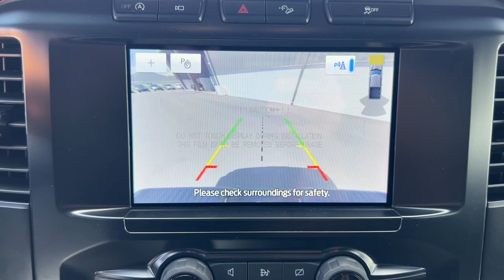2023 Ford F-150 Jacksonville, Orange Park, Gainesville, Ocala, Kingsland GA PKE48878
Race Red New 2023 Ford F-150 XL available in Kingsland, Georgia at Murray Ford of Kingsland. Servicing the Jacksonville, Orange Park, Gainesville, Ocala, Lake City, FL area.

15 YEAR/ 150,000 CERTIFIED NATIONWIDE WARRANTY COMPLIMENTARY WITH PURCHASE.brbrFactory MSRP: $54,055 Race Red 2023 Ford F-150 XL $1,000 off MSRP! 4WD.brbrEquipment Group 101A Standard, FX4 Off-Road Package (Hill Descent Control, Monotube Rear Shocks, Off-Road Tuned Front Shock Absorbers, and Rock Crawl Mode), GVWR: 6,470 lbs Payload Package, STX Appearance Package (Box Side Decals, Molded-In Color Black Honeycomb Style Grille, Radio: AM/FM SiriusXM w/360L, Rear Window Fixed Privacy Glass w/Defroster, and SYNC 4 w/Enhanced Voice Recognition), Trailer Tow Package (Class IV Trailer Hitch Receiver and Integrated Trailer Brake Controller), 4WD, 20 6-Spoke Machined-Aluminum Wheels, 3.73 Axle Ratio, 4-Wheel Disc Brakes, 6 Speakers, ABS brakes, Air Conditioning, AM/FM radio, AppLink/Apple CarPlay and Android Auto, Auto High Beam, Auto High-beam Headlights, Black Platform Running Boards, Brake assist, Cloth 40/20/40 Front Seat, Color-Coordinated Carpet w/Carpeted Floor Mats, Compass, Delay-off headlights, Driver door bin, Dual front impact airbags, Dual front side impact airbags, Electronic Locking w/3.55 Axle Ratio, Electronic Stability Control, Emergency communication system: SYNC 4 911 Assist, Extended Range 36 Gallon Fuel Tank, Exterior Parking Camera Rear, Fog Lamps w/Black Bezels, Front anti-roll bar, Front Center Armrest, Front License Plate Bracket, Front reading lights, Front wheel independent suspension, Fully automatic headlights, Heated door mirrors, Illuminated entry, Interior Work Surface, Lane-Keeping System, Low tire pressure warning, Occupant sensing airbag, Outside temperature display, Overhead airbag, Overhead console, Panic alarm, Passenger door bin, Passenger vanity mirror, Post-Collision Braking, Power door mirrors, Power steering, Power windows, Pre-Collision Assist w/Automatic Emergency Braking, Radio data system, Radio: AM/FM Stereo w/6 Speakers, Rear step bumper, Rear Window Defroster, Rear-View Camera, Remote keyless entry, Reverse Sensing System, Security system, Speed control, Speed-sensing steering, Split folding rear seat, Steering wheel mounted audio controls, SYNC 4, Tachometer, Telescoping steering wheel, Tilt steering wheel, Traction control, Tray Style Floor Liner (47W), Trip computer, Unique Sport Cloth 40/Console/40 Front-Seats, Variably intermittent wipers, Voltmeter, and Wheels: 17 Silver Steel All vehicles will have a $899.00 dealer fee added to the total sale price (excludes A,Z,D, and X plan customers). Taxes, tag, and title fees will be added to all vehicles in accordance with state laws of customers registering address.
Equipment Group 101A Standard,3.73 Axle Ratio,Electronic Locking w/3.55 Axle Ratio,GVWR: 6,470 lbs Payload Package,Wheels: 17 Silver Steel,20 6-Spoke Machined-Aluminum Wheels,Cloth 40/20/40 Front Seat,Unique Sport Cloth 40/Console/40 Front-Seats,Radio: AM/FM Stereo w/6 Speakers,Radio: AM/FM SiriusXM w/360L,STX Appearance Package,FX4 Off-Road Package,Class IV Trailer Hitch Receiver,Trailer Tow Package,Skid Plates,Interior Work Surface,Black Platform Running Boards,Extended Range 36 Gallon Fuel Tank,SYNC 4 w/Enhanced Voice Recognition,Integrated Trailer Brake Controller,Rear Window Fixed Privacy Glass w/Defroster,Rear Window Defroster,Fog Lamps w/Black Bezels,Tray Style Floor Liner (47W),Color-Coordinated Carpet w/Carpeted Floor Mats,Front License Plate Bracket,Molded-In Color Black Honeycomb Style Grille,Hill Descent Control,Off-Road Tuned Front Shock Absorbers,Box Side Decals,Auto High Beam,Lane-Keeping System,Monotube Rear Shocks,Pre-Collision Assist w/Automatic Emergency Braking,Post-Collision Braking,Rear-View Camera,Reverse Sensing System,Rock Crawl Mode,SYNC 4,Exterior Parking Camera Rear,Auto High-beam Headlights,AppLink/Apple CarPlay and Android Auto,Emergency communication system: SYNC 4 911 Assist,Fuel economy (Alternate 1) fuel type: E85,4-Wheel Disc Brakes,6 Speakers,Air Conditioning,Electronic Stability Control,Front Center Armrest,Tachometer,Voltmeter,ABS brakes,AM/FM radio,Brake assist,Delay-off headlights,Driver door bin,Dual front impact airbags,Dual front side impact airbags,Front anti-roll bar,Front reading lights,Front wheel independent suspension,Fully automatic headlights,Heated door mirrors,Illuminated entry,Low tire pressure warning,Occupant sensing airbag,Outside tempera